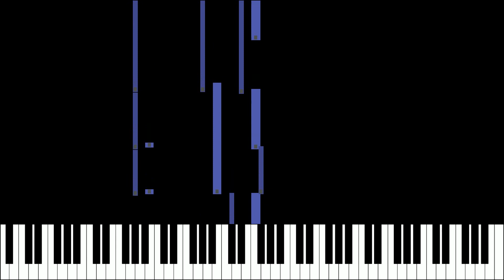After The Rain - Max Swan [Piano Tutorial] (Synthesia)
This video was automatically generated.

Composer: Max Swan
Original Music © Max Swan (2017)